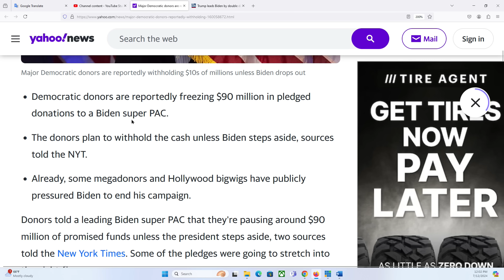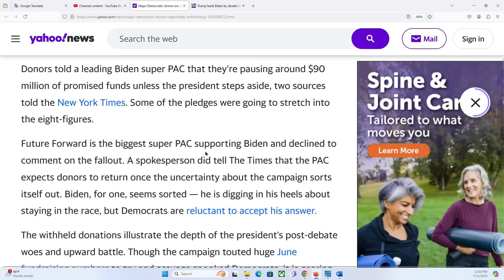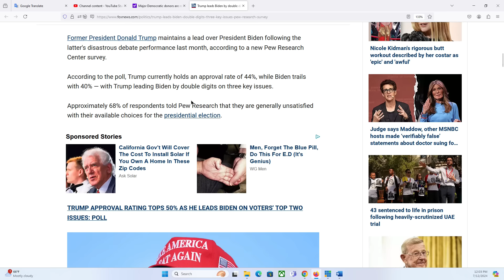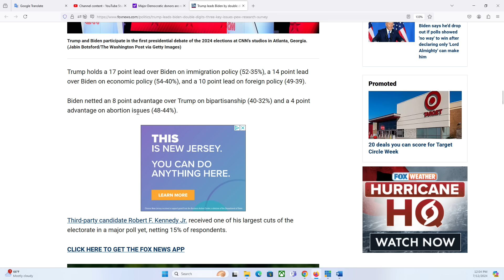THẢO LUẬN ĐẶC BIỆT 12/7/2024: NATO đồng sàng dị mộng: họp với Biden mà tơ tưởng tới Trump